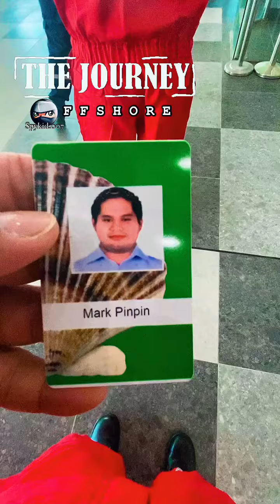One Way Ticket: The Journey to Offshore ⛑️🚢⚓️